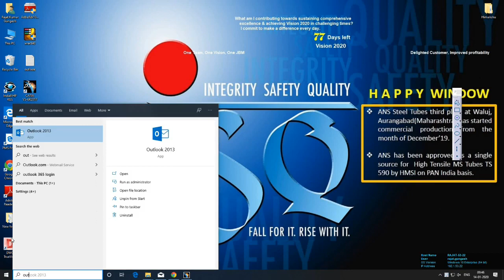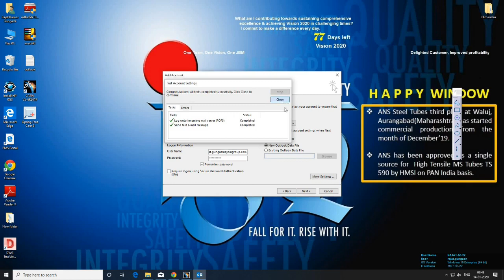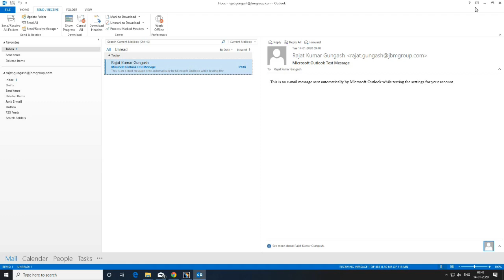how to configure outlook 2013 in Hindi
Full Configuration in Hindi